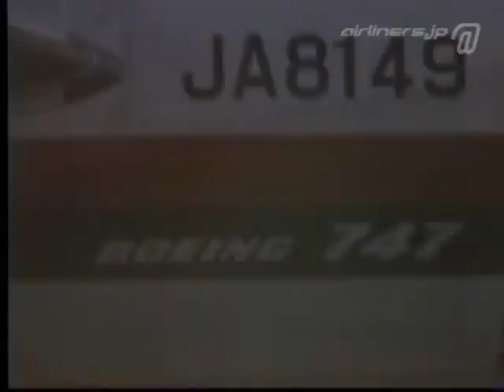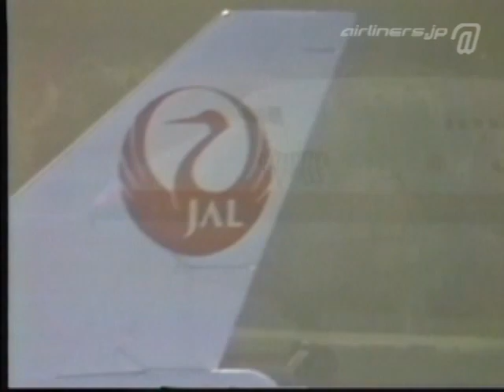[chronicle B747] B747-200(2)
DVD旅客機ムービークロニクル「B747」より。B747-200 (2)パート。
Boeing 747-200 JAL/ANA (2)